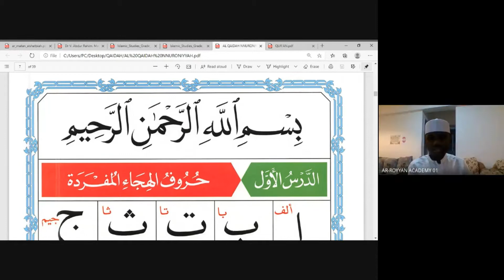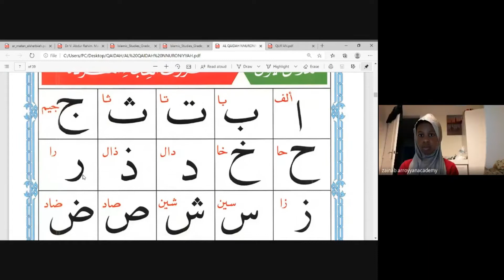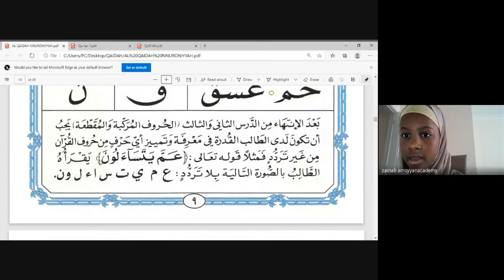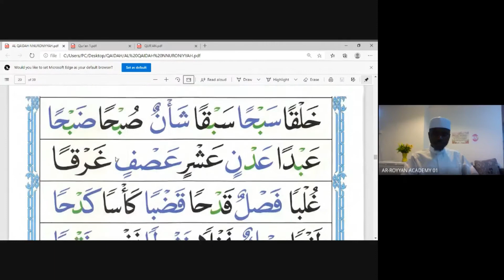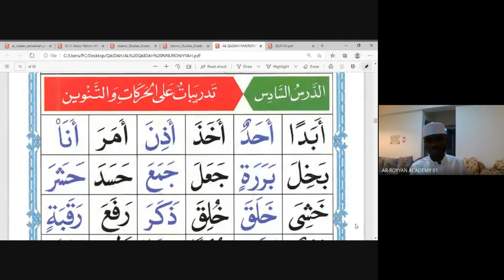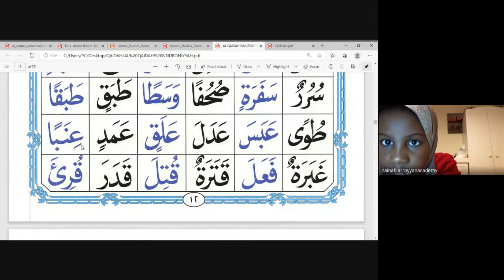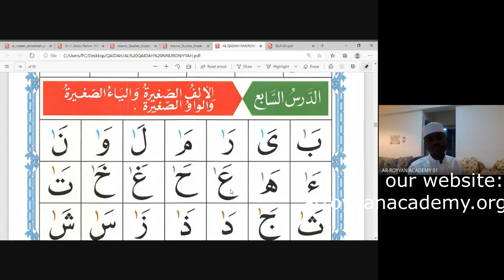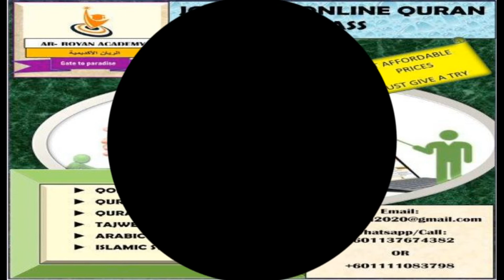ZAINAB QOIDAH SUCCESS STORY